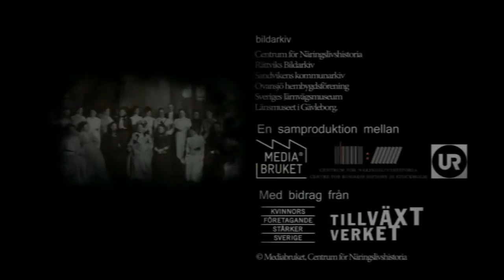Wilhelmina Skogh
Som trettonåring tog sig Wilhelmina Skogh från Gotland till Stockholm för att arbeta sig upp inom hotell- och restaurangbranschen. I 20-årsåldern hade hon redan blivit hotelldirektör i det övre toppskiktet och hennes hotellanläggningar präglades av den yttersta komfort och service.

I tv-programmet möter vi journalisten Ingela Östlund som berättar hur Wilhelmina Skogh blev så framgångsrik. Vi får följa med till Maria Maruska, källarmästare på Grand Hôtel, där många av Wilhelminas idéer lever kvar än i dag.

Entreprenörerna, en tv-serie i sex delar som samproducerats av Centrum för Näringslivshistoria och Mediabruket, sändes ursprungligen i UR (SVT2) under hösten 2011. I programmen möter vi sex svenska kvinnor som varit framgångsrika och banbrytande företagare inom olika branscher, från 1880-tal till 1980-tal.